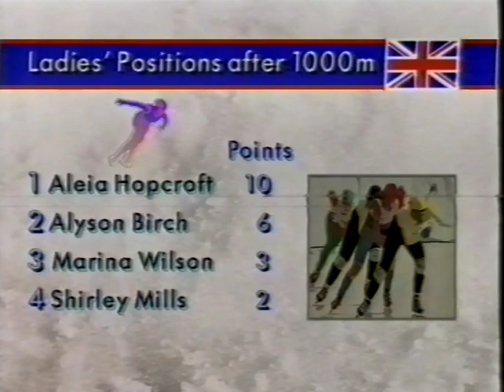Vintage Short Track Tapes : BRITISH RICHMOND-